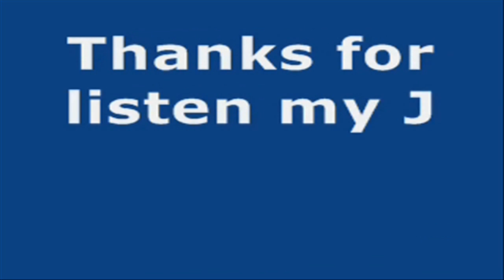Necron Battleforce - Destroyers PROLOG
Hi

Its starts with big "?" so many ways to deal with it.
So cant make a good choice for colours:( Yes they gonna be as my previous stuff have same look.
But as a Destroyers unit they have to look slighty diffrent.There is so much space for decals - they beg for it (me for real camera:)
Unsure about those white masks???Uhm...dont know.
I got some sick idea about they also.Top secret. I wont tell any more time will tell =]

Destroyers times three in a box but will be nice if they will be expand to Heavy Destroyer,Destroyer Lord.Got no propa mag for it need 2x1mm if that propa size.That stops work also.

Please let me know about those flying bases: cool/epic fail?
That is my alternative for clear plastic.Good,bad,ugly???

That will be all =]

O. Spyder so much work file and pretty much as above=]

Peace on world,war on table.